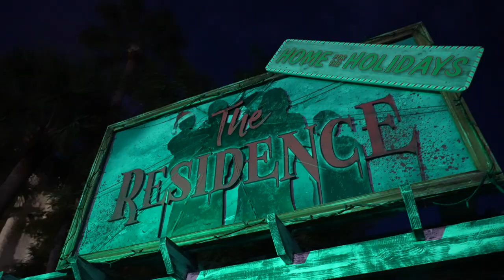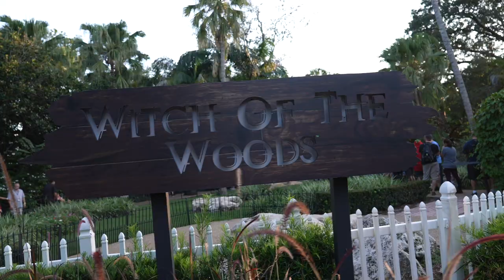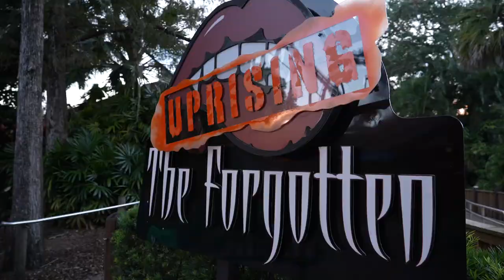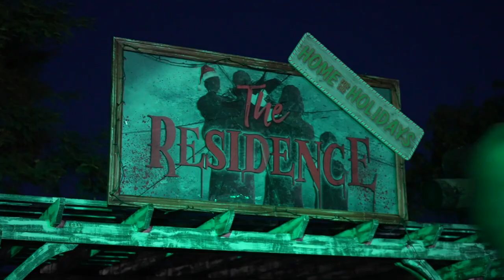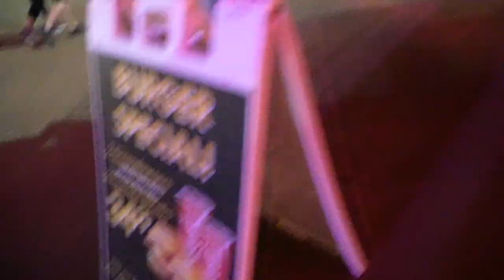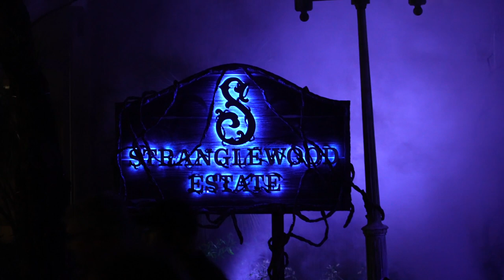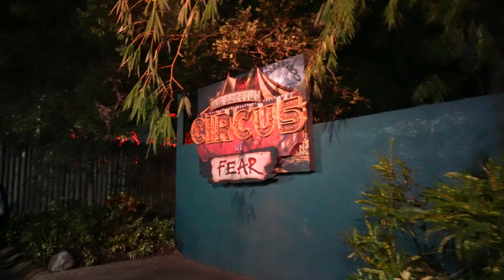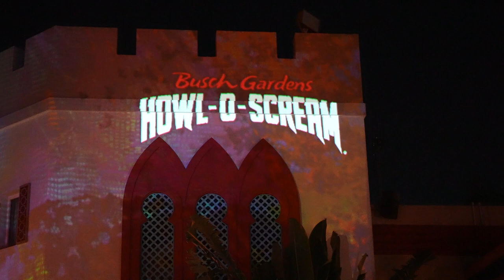Busch Gardens Tampa Howl-O-Scream 2023 | Inside ALL Haunted Houses | POV | Scare Zones & More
Todays video it will be Busch gardens Tampa howl-o-screams opening night. www went to all 5 house and 6 scare zone and I actually finally get to film inside all houses like I always wanted to do and it was awesome. we never get to try howl o screams at Busch gardens and film it because last year I didn't do theme park videos but now I am this year and I'm loving it. but I hope you guys enjoy & SUBSCRIBE!

Hello, My Name is Mathew Lugo. If you're looking for Theme Park content, and Adventures you're at the right place. If you see the girl with me all the time well that's my fiancé, We live in West Palm Beach FL 2 hours hours away from Orlando FL. We do our best to go to theme parks every week to give as much content as we can, we try to post 2 videos in a week some times once a week. Me and my beautiful fiancé have 4 dogs and 4 cats, and we love them all to death like their our own children. With our videos we do Updates, go to events, and so much more. I hope you guys enjoy our videos!